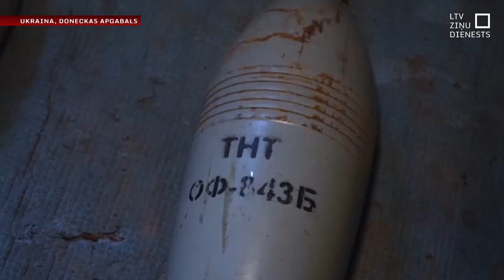Ukrainā trūkst pretgaisa aizsardzības sistēmu raķešu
Ukrainā kritiski trūkst pretgaisa aizsardzības raķešu – tā uzsver Ukrainas amatpersonas. Tas, iespējams, padarīs Ukrainas enerģētikas infrastruktūru mazāk aizsargātu pret Krievijas triecieniem. Tā vēsta Vašingtonā bāzētais Kara studiju institūts. Tomēr tiek meklēti risinājumi munīcijas trūkumam, un viena no iespējām ir to ražot pašiem Ukrainā. Kāda Ukrainas armijas brigāde – pateicoties pašmāju mīnmetēju lādiņiem – savas pozīcijas netālu no Bahmutas notur jau gadu.